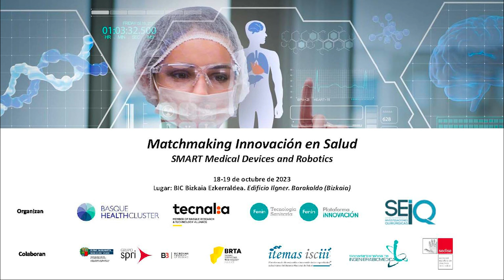Elena Schaeidt / MatchmakingInnovación en Salud